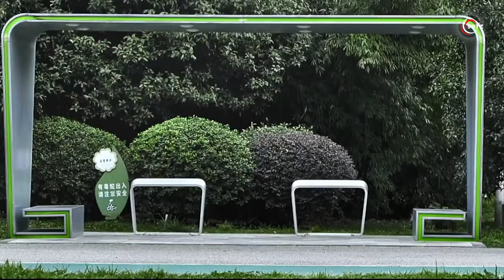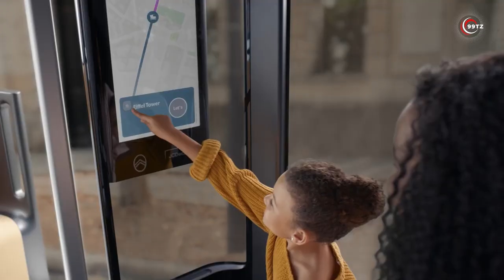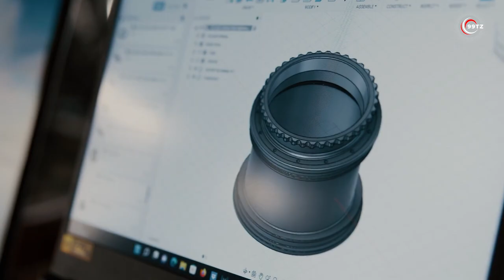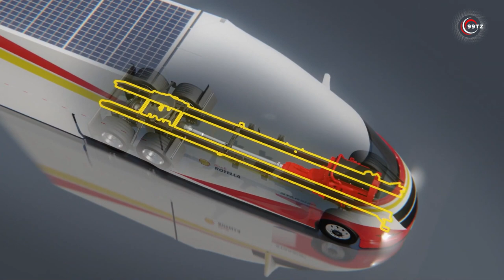13 Most Amazing Vehicles In The World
Get ready to be amazed by the most incredible vehicles in the world! Check out the 13 most amazing, coolest and unique vehicles in the world, from futuristic cars to innovative personal transportation options. Featuring the latest in transportation technology, these vehicles will blow your mind! Get ready to be amazed at these next-level vehicles!

00:00 - Most Amazing Vehicles Intro
00:15 - Audi Activesphere
01:04 - Climb-E
01:48 - Pix Robobus
02:32 - SeaPod
03:13 - Nissan Max-Out EV
03:56 - UDX Airwolf
04:44 - MG Maze
05:39 - VW Hover Car
06:21 - GoodYear Eagle 360
07:13 - Echo
07:56 - Citroen Autonomous Mobility Vision
08:42 - Hubless
09:27 - Shell Starship 2.0
10:16 - Conclusion